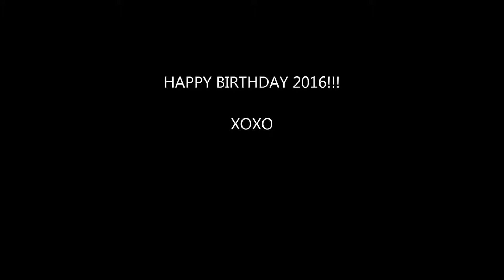Mom Krave Birthday Dinner 2016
Yummy food with great people.